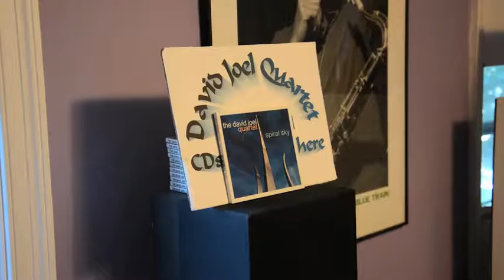David Joel Guitar Studio - Guitar Lessons and Instructor in Philadelphia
David Joel is a former Berklee College of Music Instructor.  Offering Guitar Lessons in the Philadelphia area.  One on One instruction,  teaching you the music you want to learn.  From beginners to experienced guitar players.  Let me help you take your guitar playing abilities to the next level.